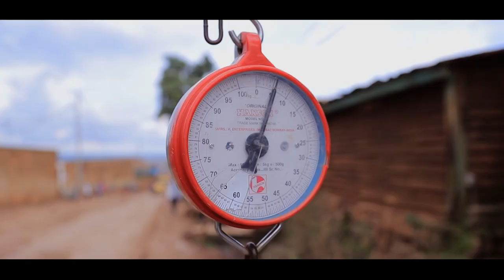NYOSHA MAPITO Feat Majaci Michel Ciza(official Video)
Yesu Kristo ana uwezo waku badilisha maisha ya mtu kwa sekunde moja tuh.
umu amini huku uki juwa ya kwamba ana uwezo waku inyosha njiya yako kuiwekeya mwanga ili usi anguke tena ! .